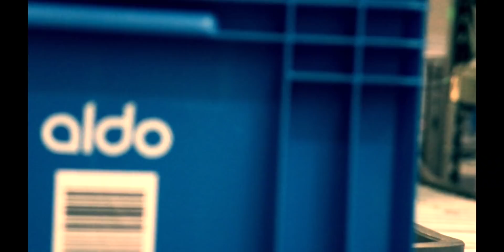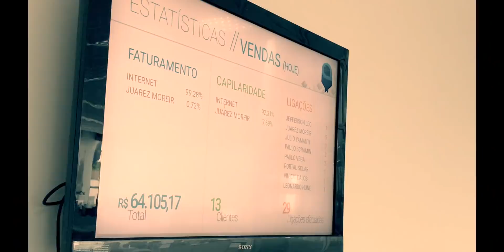Nova Aldo sua distribuidora de energia solar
A ALDO Componentes Eletrônicos, sediada em Maringá - PR, está há 38 anos no mercado. É uma das mais reconhecidas distribuidoras de soluções em Tecnologia da Informação do país na opinião de fornecedores e clientes. Oferece também produtos para geração de energia solar fotovoltaica e é distribuidora autorizada da DJI, que detém 90% do mercado mundial da fabricação de drones. Possui as certificações ISO 9001, ISO 14001 e OHSAS 18001, entre outras. Em 2017 atendeu mais de 10.400 clientes revendedores e instaladores de todo o Brasil.

Se interessou a entrar nesse mercado de energia solar tão promissor?
Cadastre-se em nosso site e seja um Revendedor Aldo Solar

Links úteis para você que quer trabalhar com a energia solar